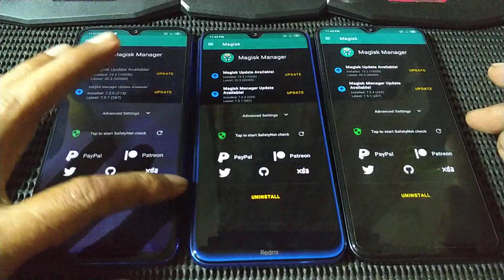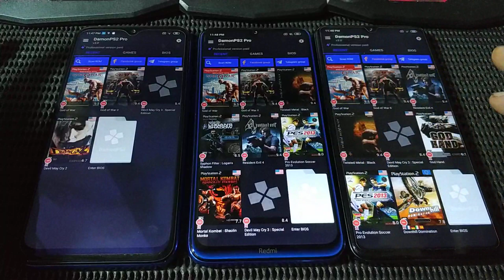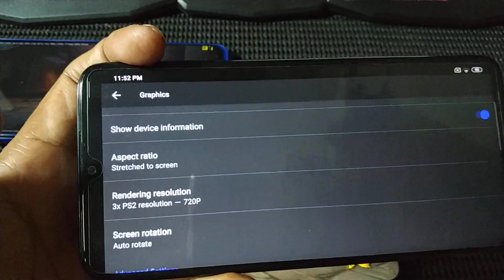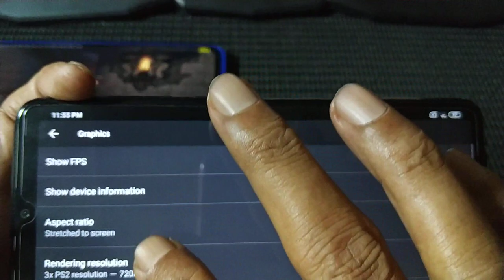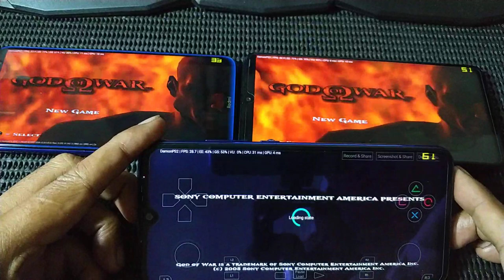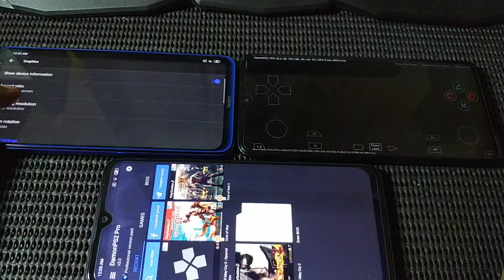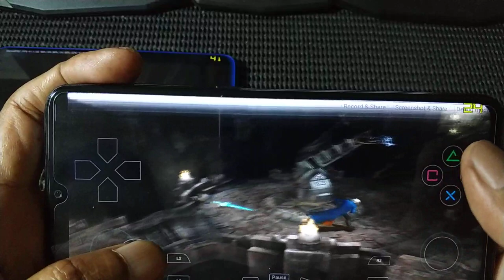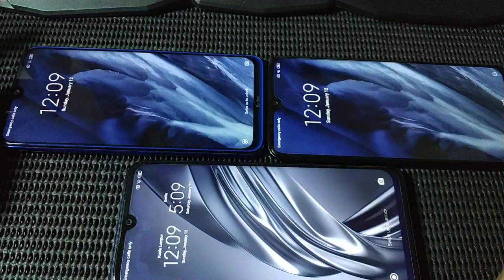Redmi Note 7 vs Note 8 vs Note 8 pro | God of war ps2 | Demon PS2 Pro V3.0